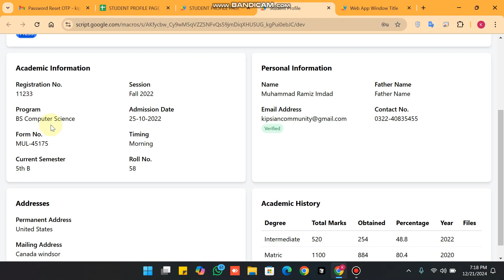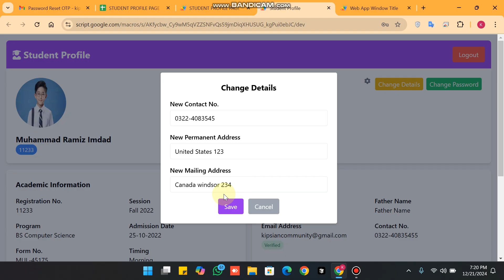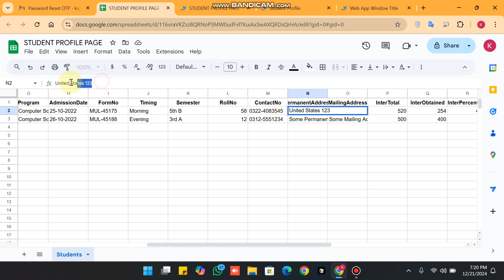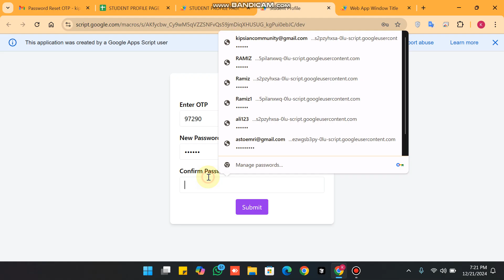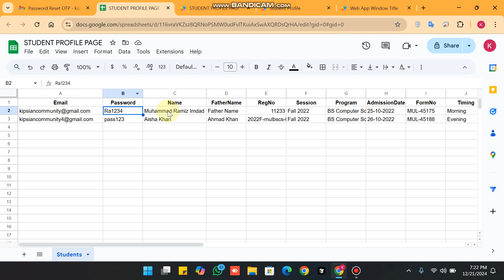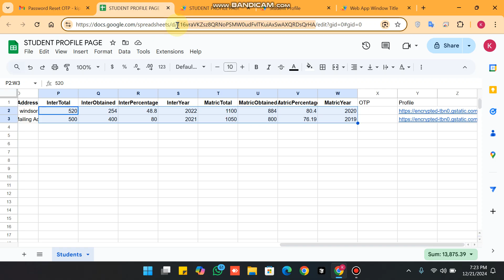Student Profile Page Web App | Get All Data From Google Sheets | C21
Student Profile Web App using Gogole Sheet and Appscript

About This Video:
This script serves as a student profile management system using Google Sheets as the backend database and Google Apps Script for functionality. It facilitates user authentication, profile updates, and password management with various features.

Search Queries Related to This Video:
How to build a student profile system using Google Sheets
Google Apps Script tutorial for beginners
Create login system with Google Sheets and Apps Script
How to manage student records in Google Sheets
Password reset system with OTP in Google Apps Script
How to connect Google Sheets with Apps Script
Update user details dynamically in Google Sheets
Automate email notifications with Google Apps Script
Real-time data updates in Google Sheets using Apps Script
Using Google Sheets as a database for web apps